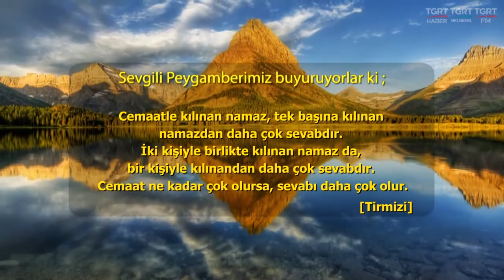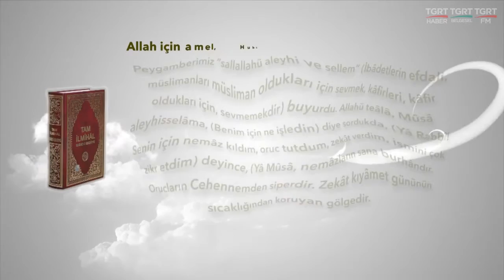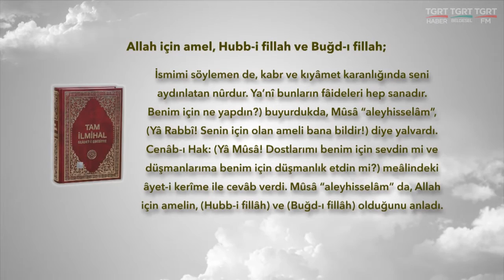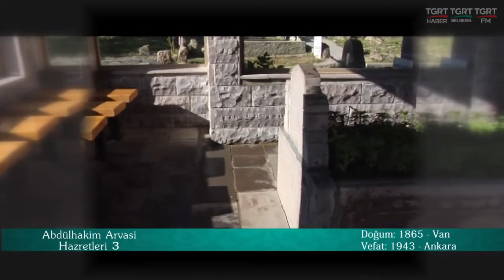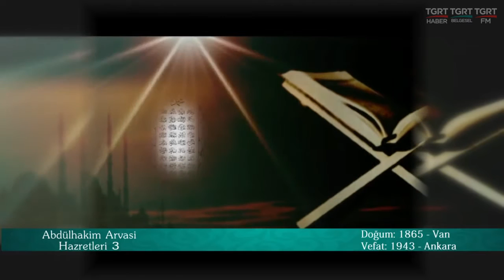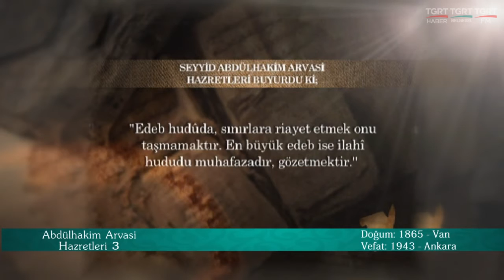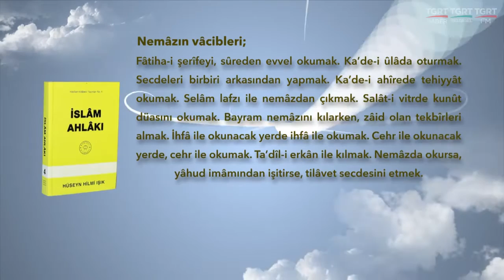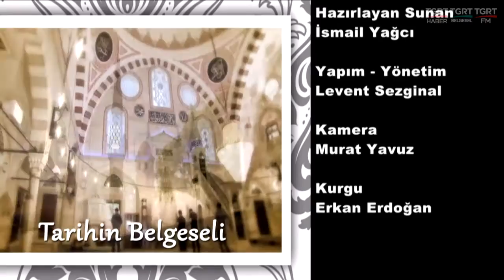HUZURA DOGRU 01122016